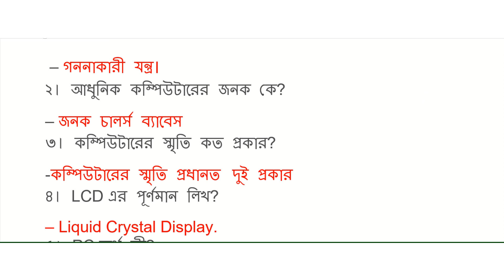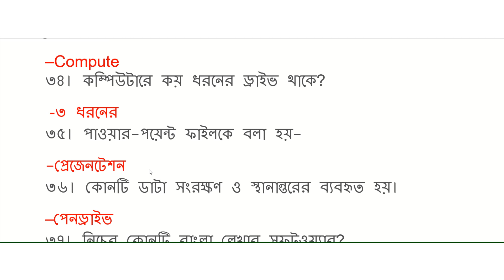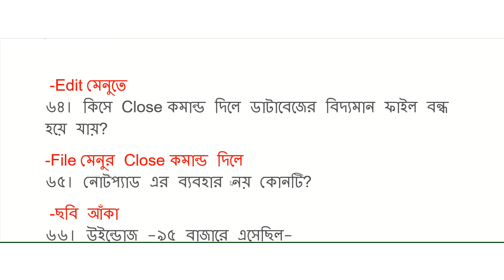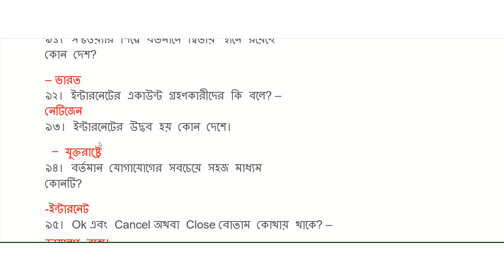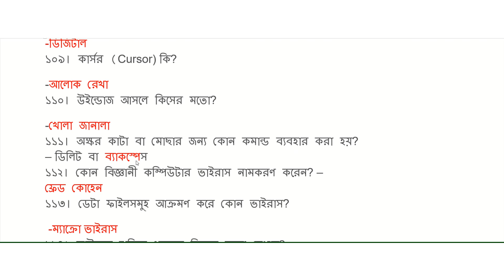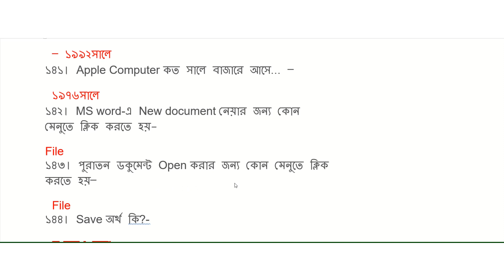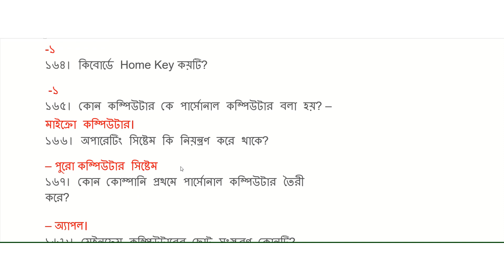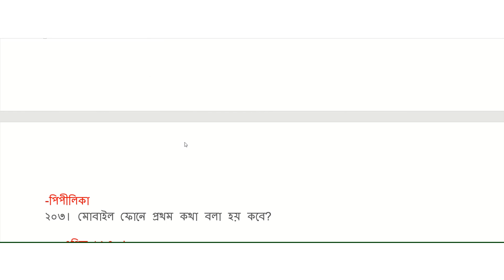43th BCS Preperation | Short suggestion for Computer and Information Technology-Computer for BCS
43th BCS Preperation|Short suggestion for Computer and Information Technology-Computer for BCS

Assalamualikum

In this video, I have explained about 43th BCS Preperation and give a short suggestion for computer and Information Technology.

By watching this vedio you can 43th bcs computer short suggestion.
So watch this vedio.

43th bcs computer
bcs computer
bcs computer solution

43th bcs computer short suggestion,43 bcs computer preparation,computer preparation for 43 bcs,bcs computer
bcs prosno and answer bcs mcq solution bcs question solution ,৩৬ বিসিএর প্রশ্ন সমাধান  ৩৫th bcs question solution 41 bcs preli question solution41 bcs question solve 41 bcs 40th bcs ৩৬বিসিএস ৩৮তম বিসিএস.